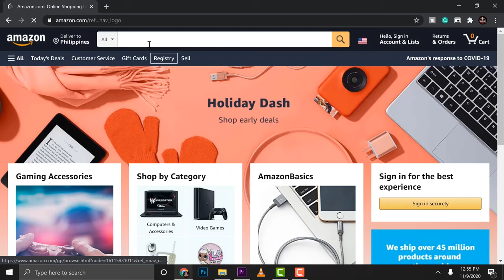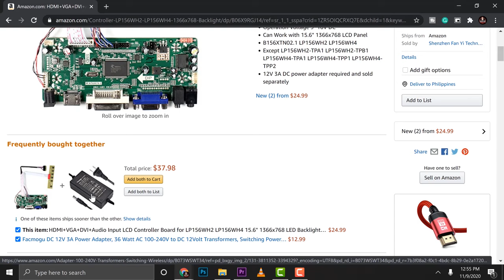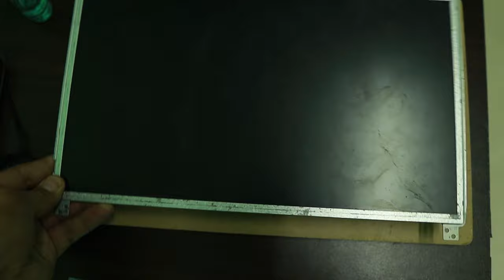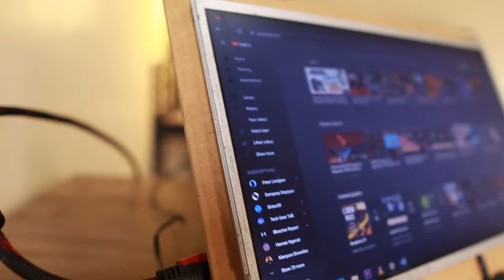How to turn Old Laptop Screen into External Desktop Monitor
When laptops are not repairable anymore, we sometimes call it dead laptops. we can still repurpose some parts especially the screen, turning it into an external desktop monitor for our computers, we can also use it as a secondary or dual monitor. This is a step by step process on how you can build an awesome DIY screen from old or broken laptops. Have fun and enjoy it!
00:00 Intro
00:34 The Old Dead Laptop
01:04 Taking out the screen
01:33 Screen Model Number
01:47 Buying Needed Parts
02:43 LVDS Controller Board
02:53 Parts for Screen Stand
03:22 Building the Screen
06:00 Halfway Done
06:22 Mounting it on the desk
06:49 Using it as dual Monitor
07:14 The Output